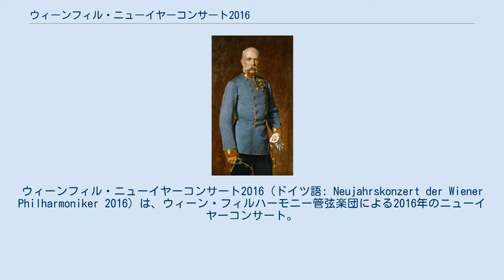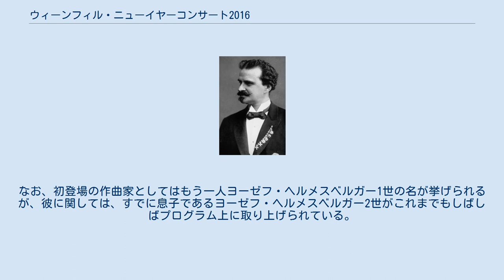ウィーンフィル・ニューイヤーコンサート2016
ウィーンフィル・ニューイヤーコンサート
ウィーンフィル・ニューイヤーコンサート2016（ドイツ語: Neujahrskonzert der Wiener Philharmoniker 2016）は、ウィーン・フィルハーモニー管弦楽団による2016年のニューイヤーコンサート。
指揮者はマリス・ヤンソンスが務めた（3回目の登場）。
 2016年は今なおオーストリア国民に親しまれる皇帝フランツ・ヨーゼフ1世の崩御から100年目にあたる。
そのため、『皇帝円舞曲』がプログラム上に取り上げられた。
また、シュトラウス3兄弟の末弟エドゥアルト・シュトラウス1世の没後100周年でもあることから、彼の作品が例年よりも多い2つ取り上げられた。
 その他特筆すべきは、ロベルト・シュトルツとエミール・ワルトトイフェルの楽曲がニューイヤーコンサート史上初めてプログラムに取り上げられたことである。
シュトルツの『国連行進曲』は、第1回国連総会がロンドンで開催されてから70年目にあたることを記念して取り上げられた。
なお、初登場の作曲家としてはもう一人ヨーゼフ・ヘルメスベルガー1世の名が挙げられるが、彼に関しては、すでに息子であるヨーゼフ・ヘルメスベルガー2世がこれまでもしばしばプログラム上に取り上げられている。
 「*」印の8曲は初登場作品。